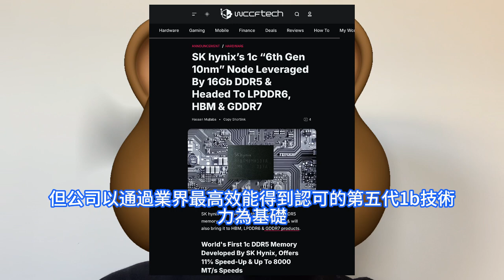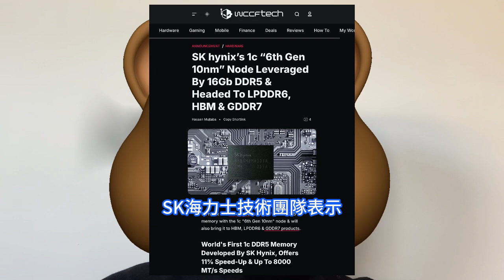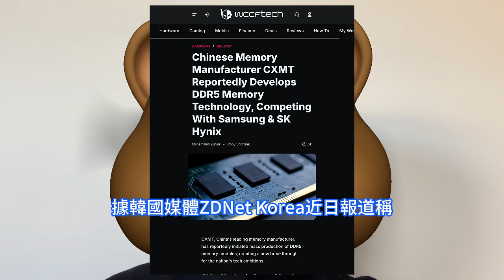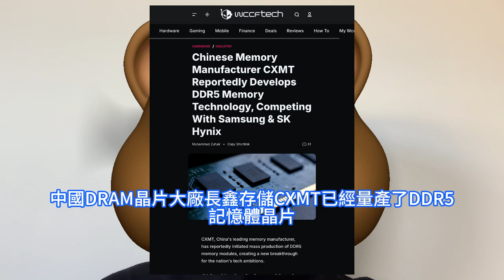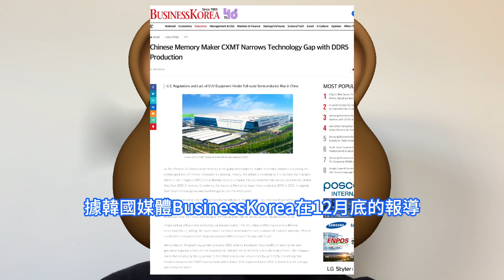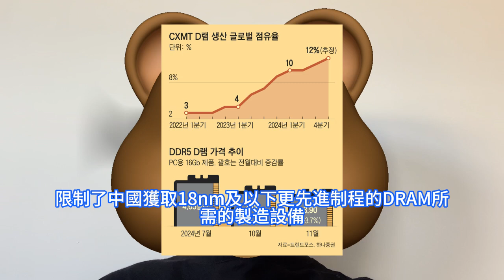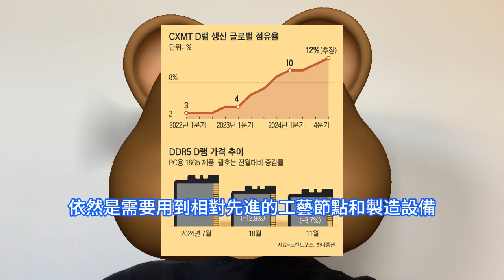韓國氣瘋！中國晶片大廠長鑫存儲大翻車，韓媒爆猛料其DDR5良率僅10%。半導體行業相關人士則稱CXMT量產的DDR5，良率達80%左右。SK海力士1c制程，16Gb DDR5 DRAM更生猛。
SK海力士技術團隊表示，公司以1b DRAM平台擴展的方式開發了1c工藝，由此不僅可以減少工藝高度化過程中可能發生的嘗試錯誤，還可以最有效地將業界內以最高效能DRAM受到認可的SK海力士1b工藝優勢轉移到1c工藝。據韓國媒體ZDNet Korea近日報道稱，中國DRAM晶片大廠長鑫存儲CXMT已經量產了DDR5記憶體晶片，已有多家DRAM模組廠商已經開始銷售基於其DDR5晶片的DRAM模組，這似乎表明長鑫存儲其追趕頭部DRAM廠商的速度正在加快。據韓國媒體BusinessKorea在12月底的報導，韓國半導體業界認為，受美國聯合日本與荷蘭對中國進行半導體設備出口管制影響，中國DRAM製造商長鑫存儲CXMT所生產的DDR5的良率可能只有10%至20%，而非傳聞的80%。